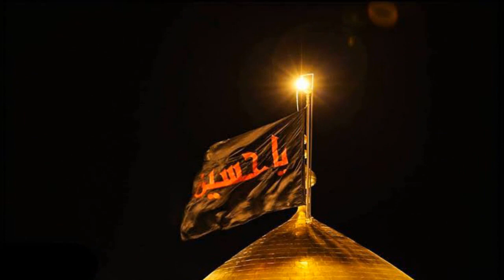Pashto Noha and Robai by Zakir Mehnat Ali off Hangu muharram 2023/2024